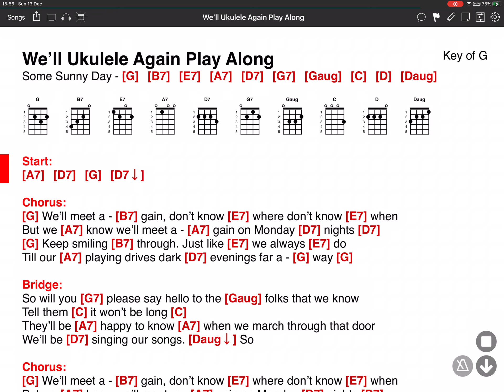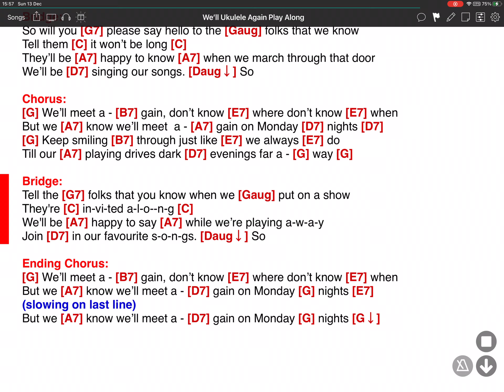We’ll Uke Again